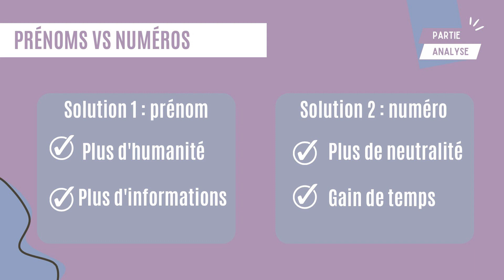Comment faire référence aux participants de son enquête qualitative : prénoms ou numéros ?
Hello !
J’espère que vous allez bien ! Dans cette vidéo assez courte, je reviens sur une interrogation fréquente de la part des étudiants : la manière de faire référence aux participants de votre enquête qualitative : est-ce qu’il vaut mieux opter pour des numéros ou plutôt utiliser les prénoms ou encore des prénoms fictifs ? Je vous donne mon avis !
Prenez soin de vous et bon courage pour la rédaction de la partie analyse de votre mémoire !

Les ressources de l'épisode :
La vidéo par rapport aux 4 principes indispensables à appliquer dans la partie analyse de votre enquête qualitative est dispo ici :
La vidéo pour vous aider à rédiger la partie analyse de votre enquête qualitative est dispo

Moi c'est Gaëlle,
Je suis mentor en rédaction.
J'accompagne au quotidien des étudiantes qui souhaitent terminer leur mémoire ou leur thèse pour obtenir leur diplôme et passer à autre chose ! Si tu veux gagner en sérénité, je peux t'accompagner en 1:1 (places limitées), mais tu trouveras certainement des astuces pour t'organiser pour la rédaction de ton écrit universitaire sur ma chaîne Youtube, dans ma newsletter ou dans mon podcast !
Je te souhaite une belle rédaction, la plus zen possible !